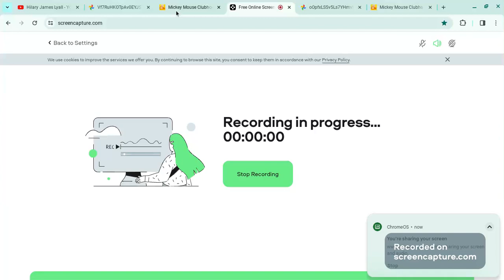Mickey Imitating A Monkey.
from Pluto to The Rescue
for @hilaryjameslyall2133